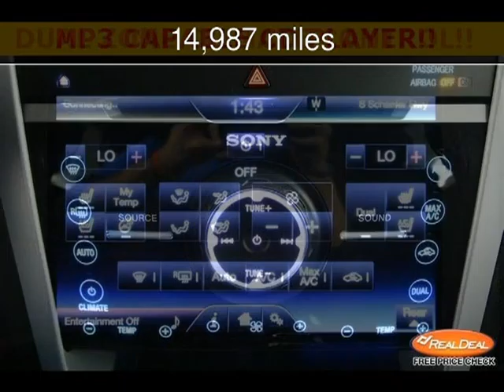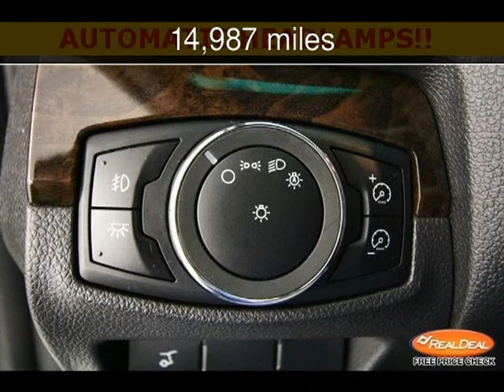2013 Ford Explorer Limited Used Cars - Kansas City,Missouri - 2013-11-01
See more details about this used car This 2013 Ford Explorer Limited with 14,987 miles is for sale at The KC Car Guy.